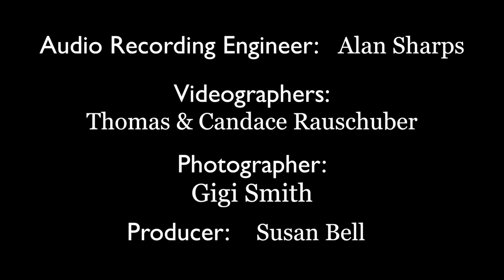"Green Places" by Gary Schocker, Mvt. 1 "Topiary"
"Green Places" by Gary Schocker, Concerto for Flute and Wind Ensemble, transcribed by Donald S. Lewellen.
Mvt. 1 "Topiary"
The Heart of Texas Concert Band performed this piece on November 19, 2017: McAllister Auditorium at San Antonio College.
Guest flute soloist is Dr. Martha Fabrique
Conducted by R. Mark Rogers

HTxCB.org
4128 Warm Winds